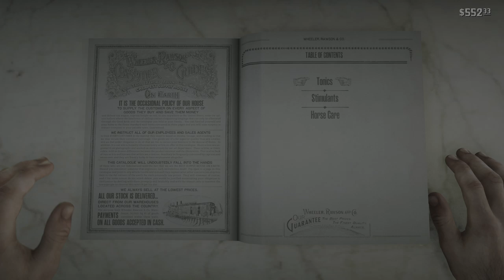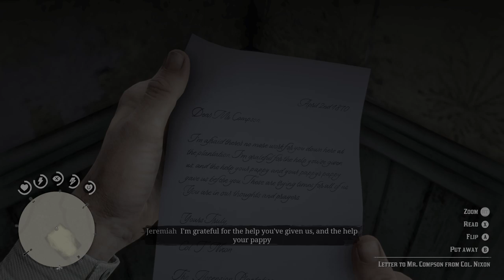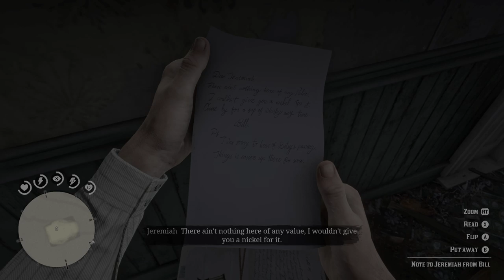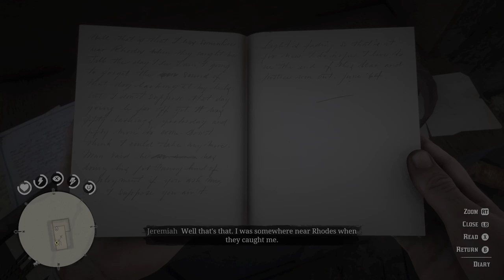Red Dead Redemption 2 Xbox One X gameplay part 12 4K HDR